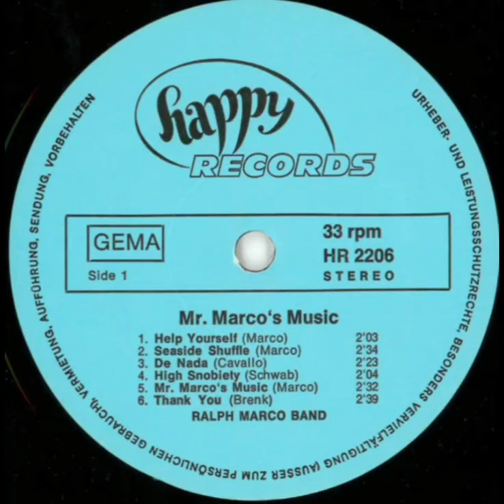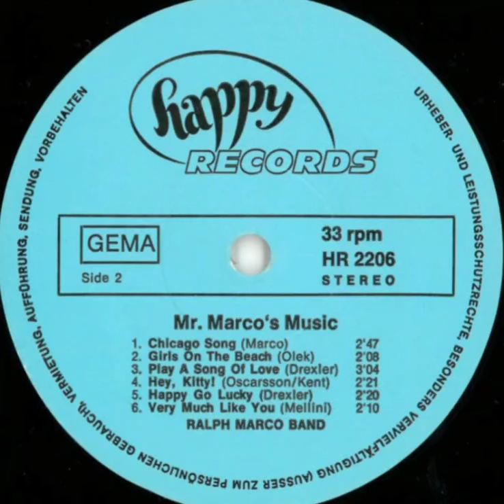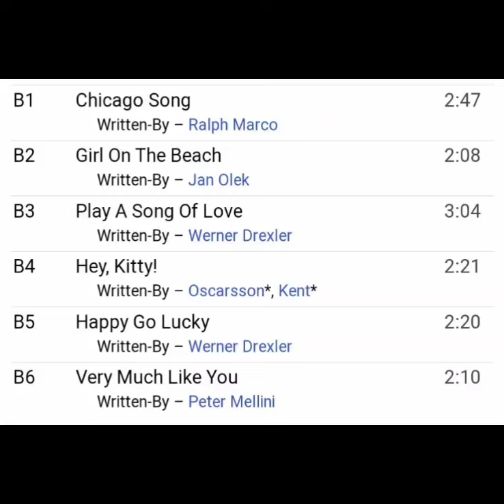ＲＡＬＰＨ ＭＡＲＣＯ ＢＡＮＤ